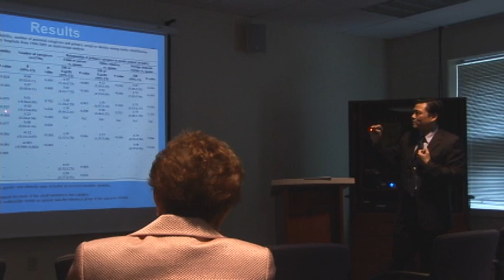Dr. Gerald Koh - First PhD in Family Medicine Graduate (Graduate Studies at Western University)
Dr. Gerald Koh speaks about the PhD in Family Medicine program, part of the Graduate Studies Program in  the Department of Family Medicine, Schulich School of Medicine & Dentistry, Western University.